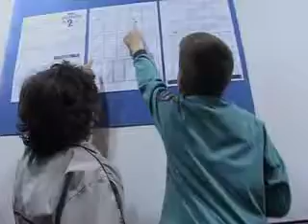MOJ SUPERHEROJ 2 IZLOŽBA